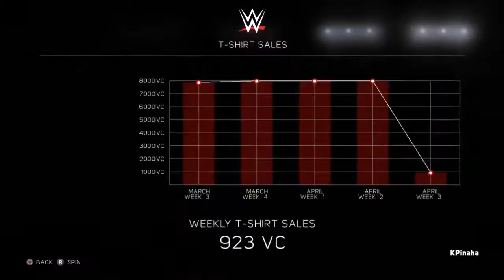WWE 2k17 MyCareer Mode: The Career of Seth Cross (Eps. 58)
Let's GO! Playing another episode of WWE 2k17 MyCareer Mode: The Career of Seth Cross and The Authority is trying to take Seth Cross out! Check it out! Love ya'll!